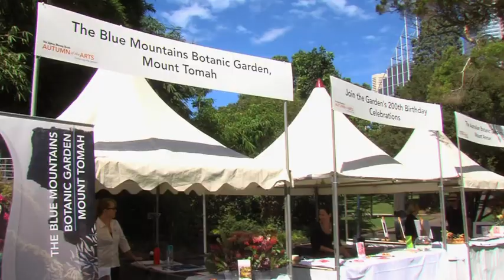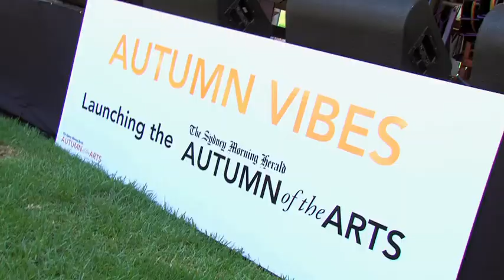Sydney Royal Botanic Gardens Autumn Vibes Festival long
The Royal Botanic Gardens is hosting the Autumn of the Arts Festival, which runs for 3 months (Autumn of course). Check it out.